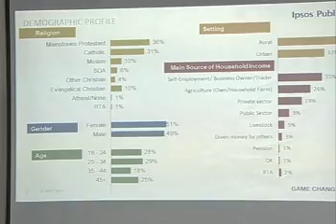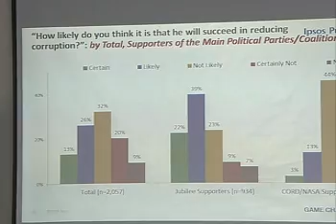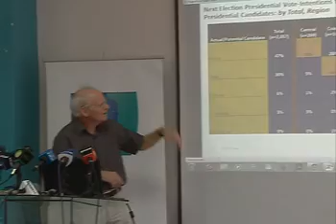Pres. Kenyatta still leads in latest opinion polls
President Uhuru Kenyatta is still the most popular presidential candidate if election was to be held today according to Ipsos-Synovate. President Kenyatta leads with  47 % popular rating and is followed by ODM leader Raila Odinga who enjoys the support of 30% of those sampled. Wiper party leader Kalonzo Musyoka and his Amani National Congress counterpart Musalia Mudavadi have the support of 6% and 3% respectively. IPSOS Synovate researcher Tom Wolf however says the poll is subject to change since the opposition is yet to name its flag bearer.